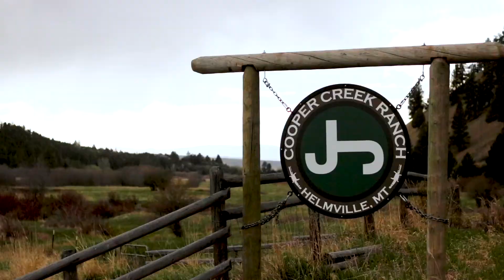Montana Rancher - Cooper Creek Ranch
Cooper Creek Ranch is a cattle and pig farm, run by rancher Jamie Stitt.  A one-woman-show, she has built a business around her farm-to-table offerings, selling grass-fed beef and pork to the surrounding communities and markets.  She strives to be a good steward to the land and raise happy and healthy cows and pigs in the mountains of Montana.

Camera: Canon Rebel t6i
Lens: Canon EF 50mm 1.8
SD Cards: Lexar Professional 32 GB
Gimbal: FeiyuTech AK2000C